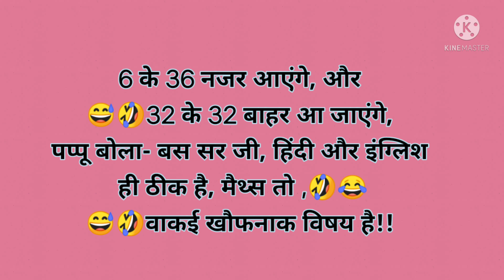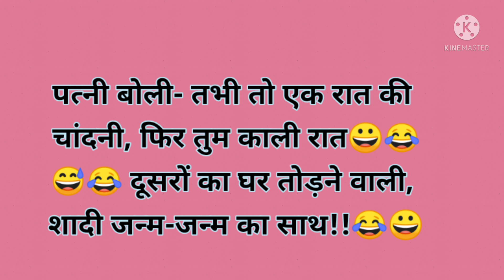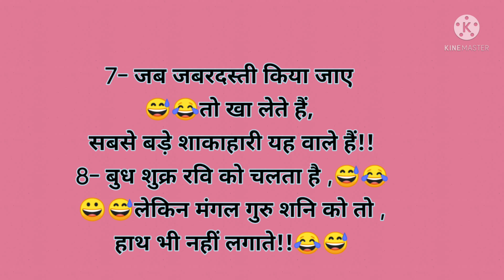😂Funny jokes/(part-254)😂 हंसी के फुहारे /मजेदार चुटकुले/hindijokes/ देसी चुटकुले /हंसी के डोज